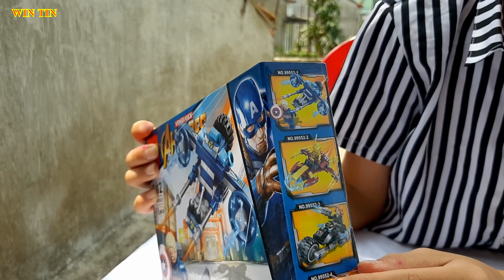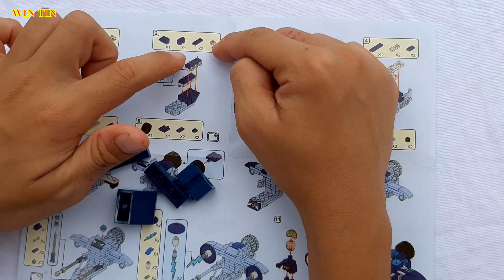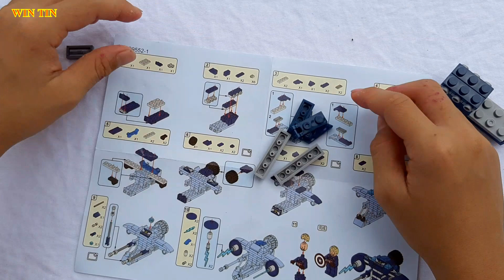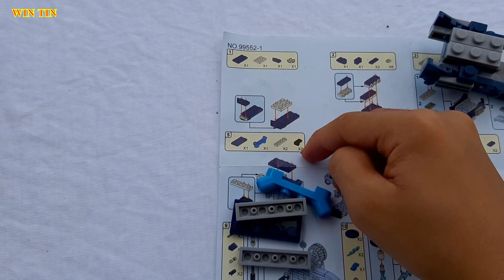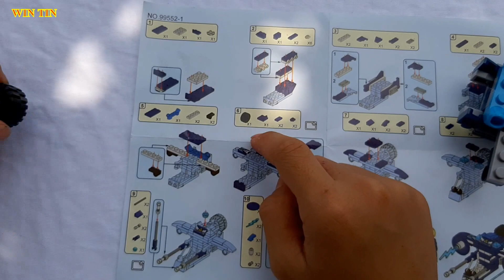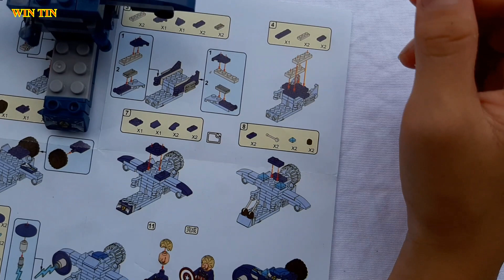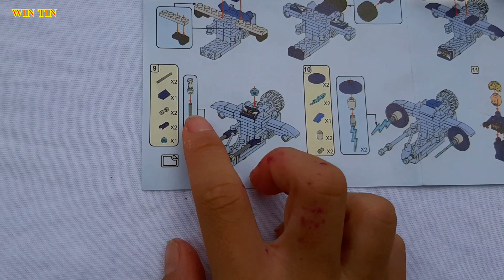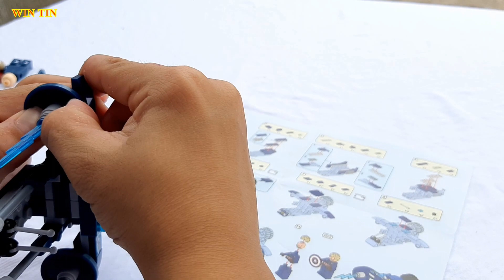Win Tin | Trò chơi xếp hình | Play set - CA HEROES | Automatic fighter